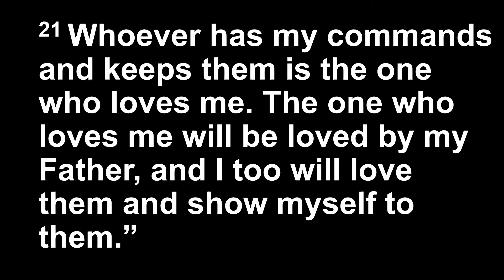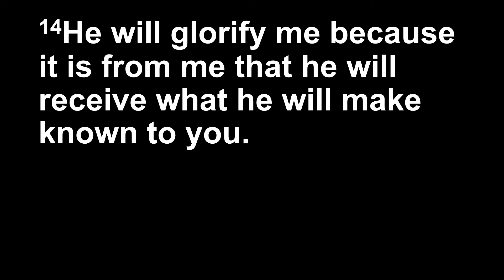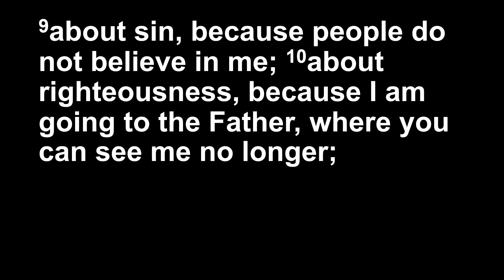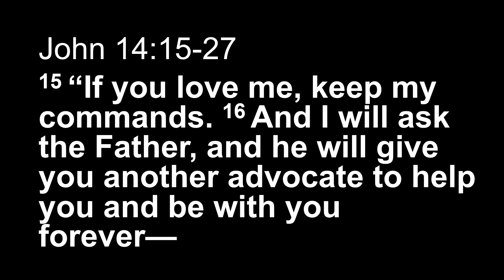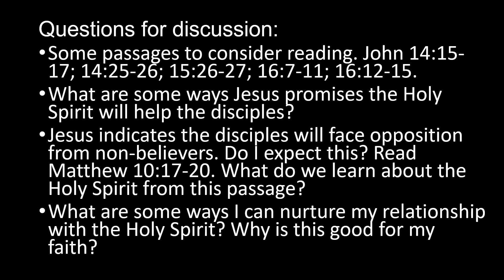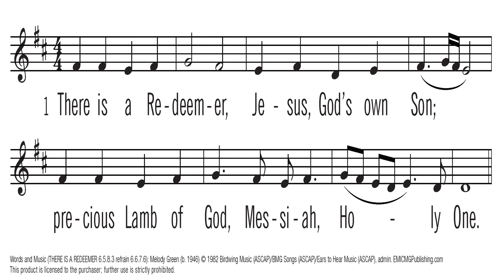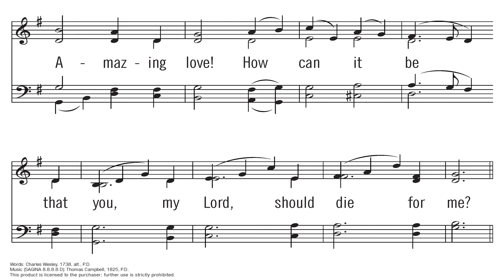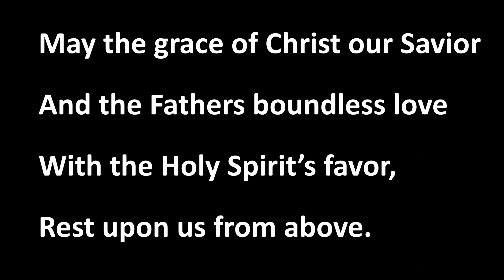The Presence of God (March 7, 2021)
Pastor Chris Bouma returns this week with his series about Jesus' final conversations before crucifixion. This week, we look at Jesus words about the coming of the Holy Spirit.